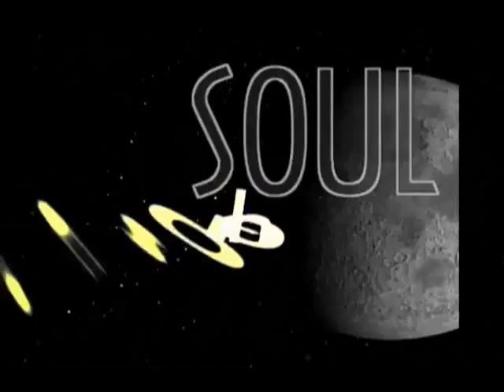Scorpio - Tuesday - 2/16/2010 - Soul Horoscopes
Your daily video horoscopes presented by Stand Up Astrologer, Christopher Witecki, and Soulgarden.tv  .   live love be!